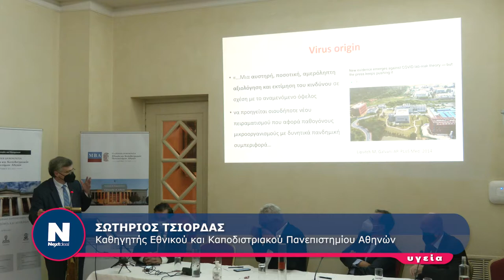Σωτήριος Τσιόδρας, Καθηγητής Εθνικού και Καποδιστριακού ΠανεπιστημίουΑθηνών.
Σωτήριος Τσιόδρας, Καθηγητής Εθνικού και Καποδιστριακού Πανεπιστημίου
Αθηνών.

«Covid 19: Ιατρική, Φιλοσοφική και Οικονομική διάσταση μιας πανδημίας»